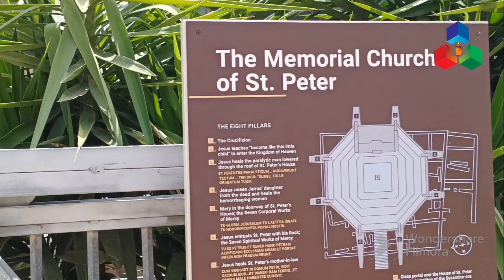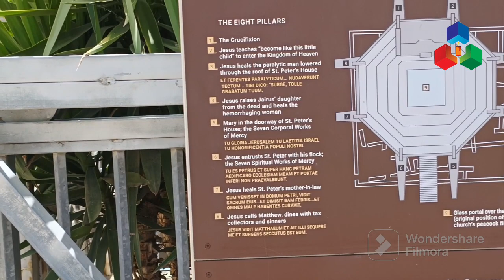കഫർണ്ണാം ക്രിസ്തുവിൻറെ പട്ടണം പാർട്ട്‌ -2/ CAPHARNAUM - The town of Jesus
CAPHARNAUM - The Town of Jesus /  കഫർണ്ണം ഈശോയുടെ പട്ടണം